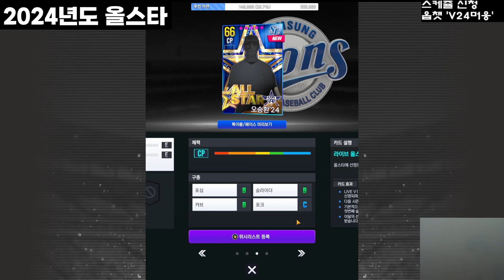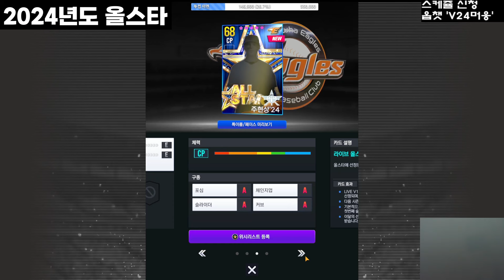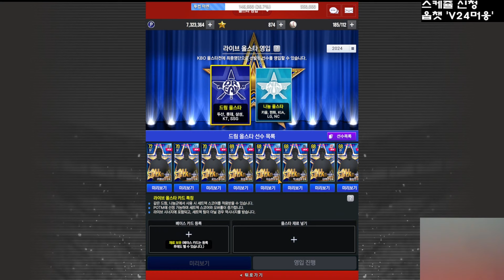2024 라이브 올스타 최종 스텟 떴다!! 미친 마무리 투수 등장 ㄷㄷ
0:00 인트로
0:35 2024년도 올스타 주요 선수 살펴보기
7:32 지난 영상에서 살펴보지 않았던 2022, 2023년도 올스타